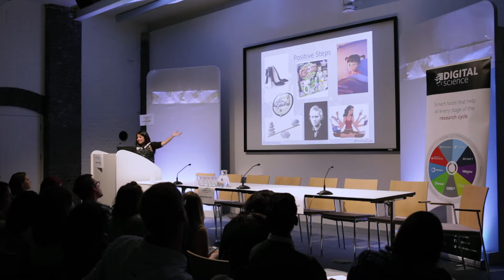Suze Kundu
Dr Suze Kundu is a nanochemist, literally and professionally. As a Teaching Fellow in the Department of Chemical and Process Engineering at the University of Surrey, she combines her love of science and engineering with her passion for teaching. She is a cheerleader for greater diversity in science, and is also a science communicator, delivering live shows and demo lectures as a science presenter on the Discovery Channel, and as a science writer for Forbes.